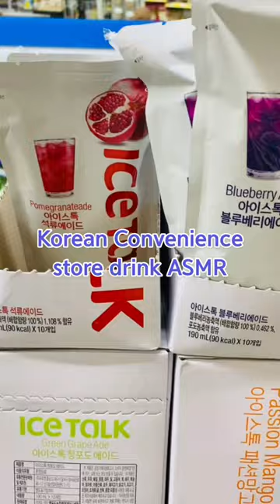Pomegranate drink ||Korean Convenience Store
Korean Convenience store every drinks are so good in taste , refreshing and u will fall in love with the color. In this summer time it’s a must try drink. Hope you all enjoyed this video.